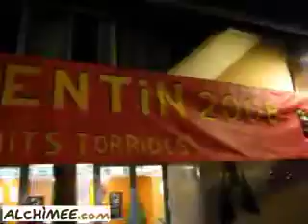NSalsa - St Valentin 2008